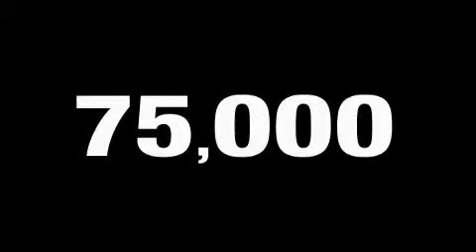2006 Acura TL Irving TX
Year: 2006
 Make: Acura
 Model: TL
 Engine: 3.2L SOHC PGM-FI 24-valve VTEC V6 engine
 Trans.: Automatic
 Exterior: White
 Miles: 74,700
 Interior: Tan

 Pre-Owned 2006 Acura TL Irving TX